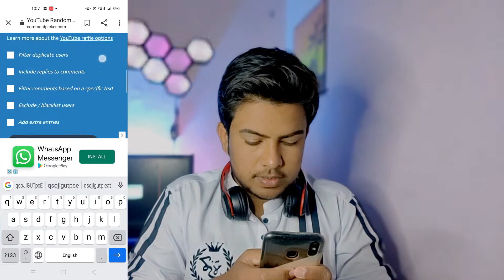Ring light giveaway winner 🏅 announce || Whoever wins || tech HR7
Ring light giveaway win Kia tezib Khan ne kindly hum in ko kehty ha apan address hum ko send Kary taky hum in ko ring light bhej saky or sed nahi hona abhi or bhi bahut sary giveaway ay gy